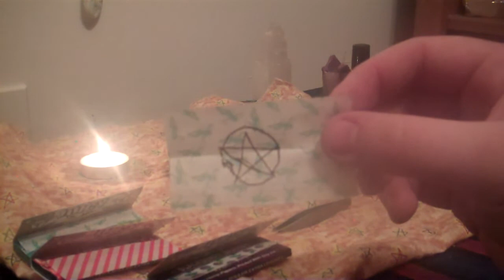My witchy tip #1: my method on petitioning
This is my way on how I do burning petitions. With Items I bought at my job.

*Please be careful and cautious with doing any magic that involves an open flame*

Many blessings )O(